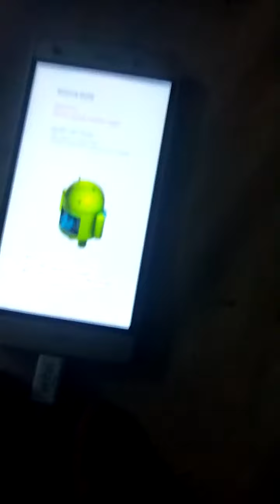Huawei p8 lite stuck in rescue mode after installation custom ROM, urgent help required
Friends I installed custom ROm on Huawei p8 lite, after reboot the device is stuck on rescue mode, I tried my best to esolve this problem, also visited Huawei franchise but rejected.